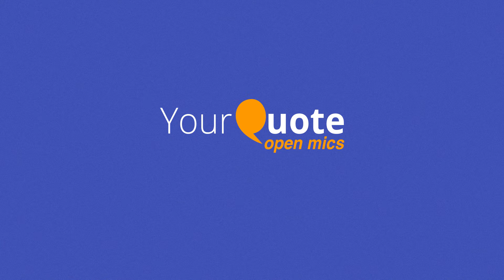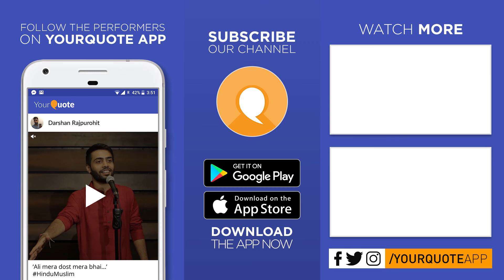'Festival Called Love' by Hardik Malviya | English Poetry | YQ - Bhopal (Open Mic 4)